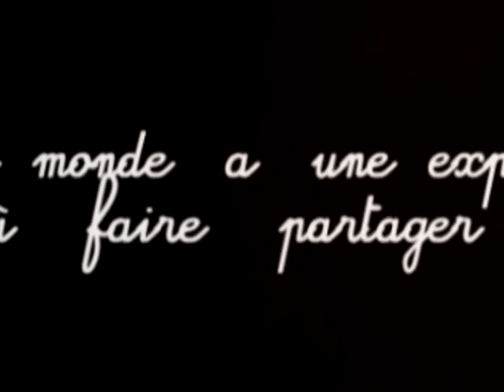TEASER THE CORE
ANDEM WILLIAM FEAT MANU DINAGO ;JOSEPH ANTOINE BELL,ETC